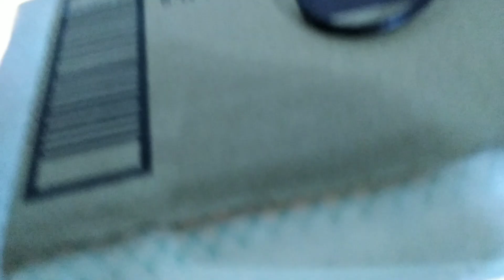PUNO NA ANG DIY INCUBATOR KO! MAG EGG CANDLING TAYO!